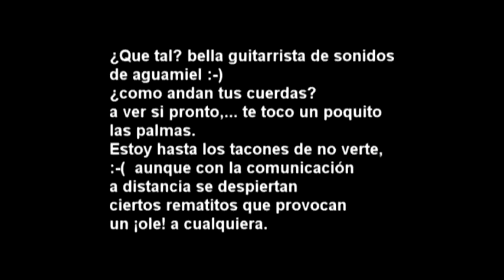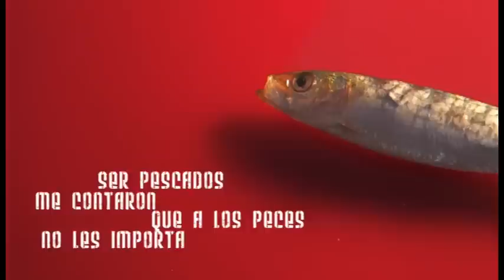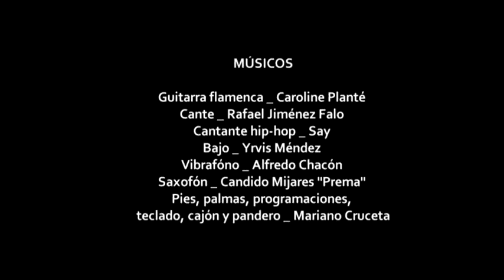INVERNADERO (cortometraje) | Cruceta Flamenco | Caroline Planté | i-Tek.es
CORTOMETRAJE sobre el trabajo Invernadero de Cruceta Flamenco. Premiado en el I Festival de Cortos de Flamenco. Dirección y montaje, Mariano Cruceta. Composición Musical, Caroline Planté. Fotografía y Rodaje, i-Tek.es